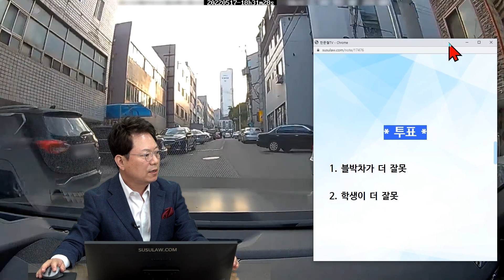16029회. 모퉁이에 불법 주차되어 있는 차 뒤로 학생이 뛰어나와 부딪혔습니다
30913
220520 (금) 오전 생방송
50%이상은 불법주차 차량 과실이 되어야 하지 않을까요?

블박차가 주택가의 골목길을 천천히 주행하고 있는데, 오른쪽 모퉁이에 불법 주차되어 있는 차 뒤로 학생이 빠르게 달려 나와 블박차와 충돌하는 사고.

골목길에서 불법주정차 차량 옆으로 튀어나온 학생과 사고가 났습니다.

2022년 05월 17일 18시경 (화)
대구시 달서구 용산동

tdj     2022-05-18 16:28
아직 확정 단계는 아닙니다만 통상적으로 저에게 7~80%의 과실이, 학생에게 2~30%의 과실이 책정될 것 같다고 합니다.

과속을 하지 않았으나 골목길에 정지선이 그려져 있는 만큼 제가 정지했어야 했다고 하기에 불만은 있어도 법은 법이다보니 저의 과실은 4~50% 정도 있다고 생각합니다.

다만 학생이 워낙 빠른 속도로 달려오고 있었기에 제가 정지선에 멈췄다 하더라도 학생이 정말 충돌을 피할 수 있었을지는 모르겠습니다.

충돌 위치가 사실상 정지선 바로 코앞이다 보니 멈췄어도 학생이 관성으로 인해서 그대로 차에 부딪히지 않았을까 생각이 되네요. 그렇다고 학생에게 과실을 더 묻기 보다는, 불법 주차된 제네시스의 과실이 더 커야 한다고 생각합니다.

* 투표 *

1. 블박차가 더 잘못 (16%)
2. 학생이 더 잘못 (84%)

* 의견 *

- 주범은 불법주차 차량 이라고 생각합니다.
- 학생이 더 잘못했다는 의견입니다.
- 하지만, 신호등이 없는 삼거리이기 때문에 속도를 줄이면서 가볍게 빵~ 하지 않은 것에 대해 과실 10%정도 볼 것 같습니다.
- 적어도 학생의 잘못이 더 커 보이고, 불법주차 차량에게 50%이상의 과실을 줘해 하지 않을까 생각합니다.
- 과태료 역시 5배 정도 높여야 합니다.